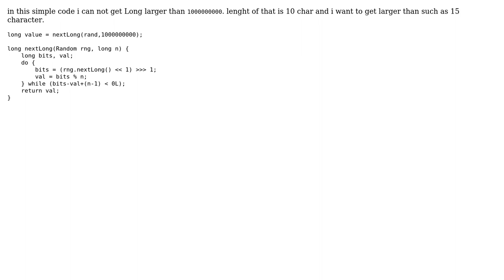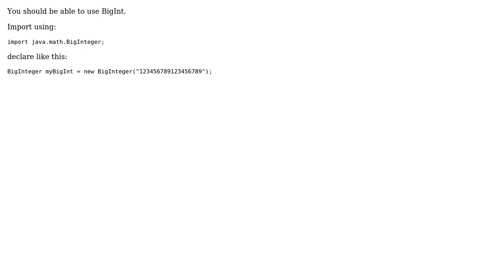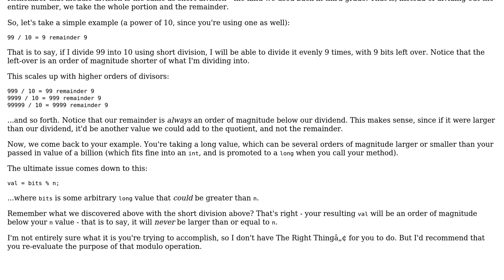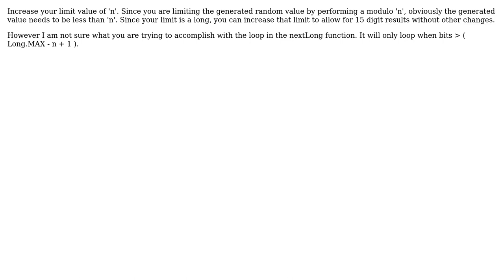Java get Long larger than 1000000000 (4 Solutions!!)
Java get Long larger than 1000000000